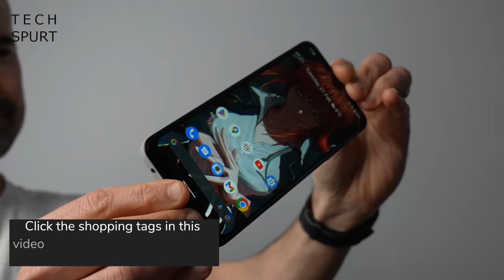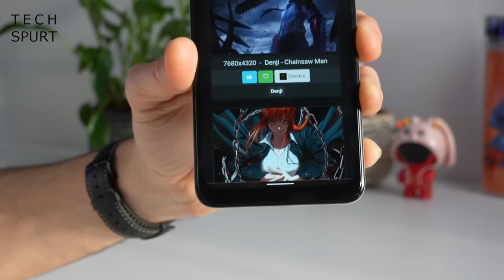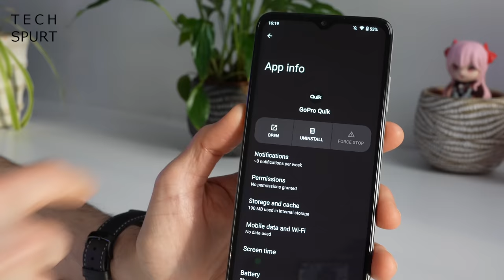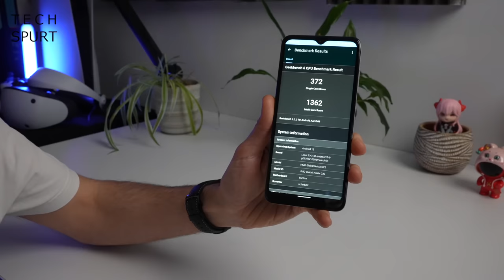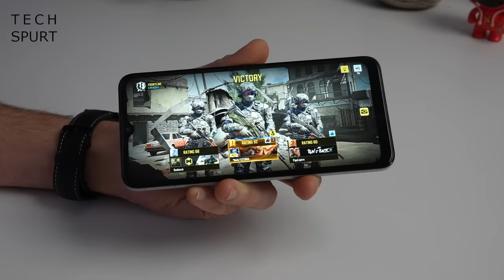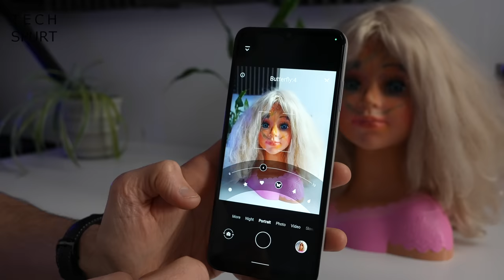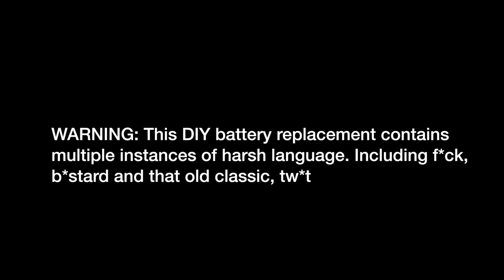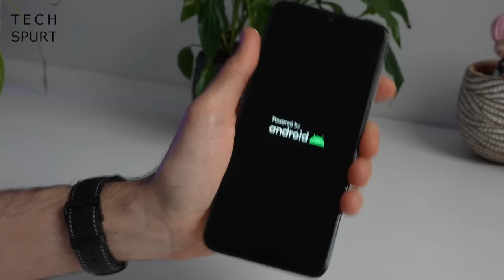The Phone You Fix Yourself! | Nokia G22 Review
Reviewing the Nokia G22, a budget Android smartphone built to last - with the ability to fix its screen, battery and other bits with simple tools and a guide. This full Nokia G22 tour runs through the specs and features, tests the camera tech - and Chris even shows how to replace the battery, without maiming himself.

Here in the UK, this phone will cost £149 and release on March 8. You can order replacement parts from IFixit, such as a screen (£45) or battery (£23).

The Nokia G22 serves up some decent specs for that budget price, including a 50MP camera that's fine in good light, although does struggle otherwise. You have a 6.5-inch HD IPS screen protected by Gorilla Glass 3, plus IP52 splash resistance.

However, although you get excellent battery life, the Nokia G22 does have limited performance thanks to the basic Unisoc chipset. It's also old Android 12, with a couple of OS upgrades - here's hoping Android 13 arrives soon.

So are you tempted by the Nokia G22? The QuickFix design, extended three year warranty and low price are certainly enticing if you want something to hold onto for a while. As long as the performance doesn't suffer more over time, that is.

Nokia G22 Review Chapters:
0:00 - Chatty start bit
0:43 - Design
2:04 - Features
3:32 - Display & audio
5:17 - Performance & gaming
6:58 - Battery
7:29 - Cameras
9:23 - Replacing the battery!
12:24 - Byyyeeeeee